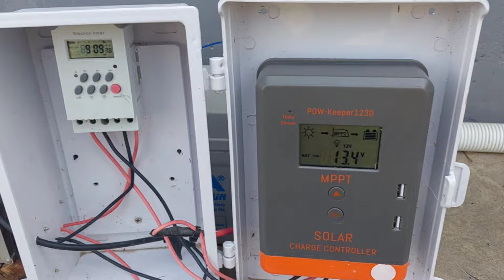Der erste harte Sturm ist durch. Schäden beseitigen......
Zum Glück nur Sachschäden. Das ist alles reparabel.